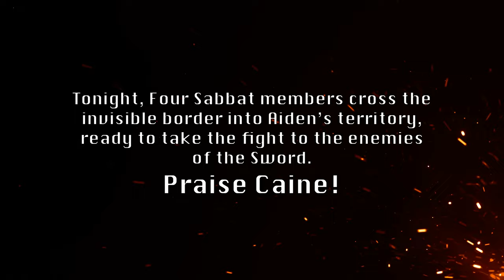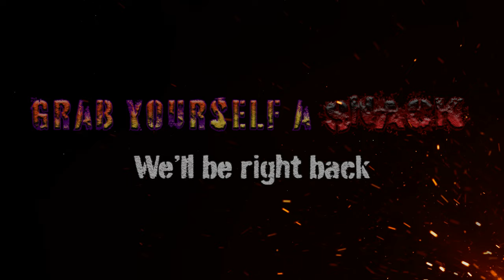Brujah Gaiden | Episode 4 | A Bit of Ultraviolence - A V5 Sabbat Chronicle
In the fourth episode of A Bit of Ultraviolence, our pack encounters someone they weren't quite expecting... This Brujah packs a punch, but it seems like he's more interested in talking than fighting. Find out why in episode 4 - Brujah Gaiden.

Production and Music by Same Page Media.

Vampire: The Masquerade is a game of personal and political horror by World of Darkness and Renegade Game Studios.

Gehenna Gaming provides unique horror gaming experiences to fans of TTRPGs with a focus on safety, consent, and inclusivity. We produce a variety of actual plays on our Twitch channel and horror podcasts where we interview experts in the horror genre, deep dive into horror media, and more. Our primary focus, however, is live gaming events where we organize and run hundreds of tabletop RPGs for horror fans at game stores and conventions around North America. We partner with game designers, distributors, content creators, and industry influencers in order to entertain, empower, and educate fans and players of tabletop games.